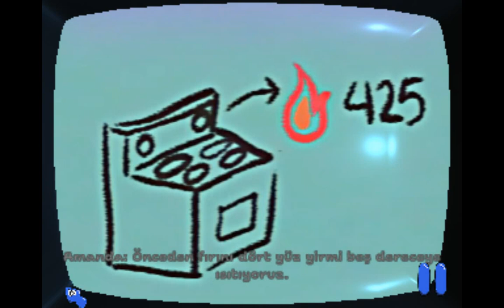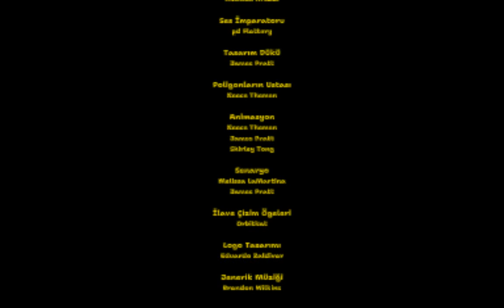Amanda The Adventurer gizli kasetlar aldık birde gizli oyun sonuna ulaştık